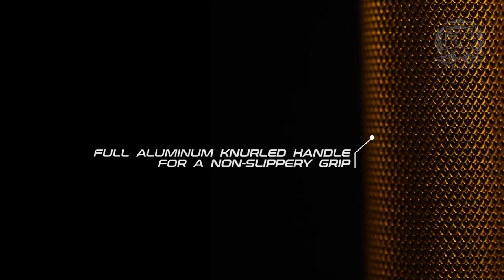TS Deep Odyssey Japan Custom Boat Rod Official Video | SEAHAWK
Team Seahawk Deep Odyssey Limited rods are Japan custom deep sea boat rods built to withstand the tough demands of offshore fishing. 🌊

The Deep Odyssey series sports an extra powerful backbone capable of standing up to hard-fighting saltwater game fish—such as surface-hitting GTs—thanks to its high-grade graphite blank construction.

Its fish-fighting features are further optimized with a heavy-duty full aluminum reel seat and gimbal, and a full aluminum handle with added knurling for a tight non-slip grip even when wet. Additionally, an ergonomically designed and highly durable foregrip provides comfort to extend your fights.

Venture into the deep and experience its challenging thrills with Team Seahawk’s Deep Odyssey Limited!

Specs:
⚡️Japan custom deep sea boat rods
⚡️High-grade fiberglass blank construction
⚡️Powerful backbone for hard fighting saltwater game fish
⚡️Heavy duty full aluminum reel seat & gimbal
⚡️Full aluminum knurled handle for a non-slippery grip
⚡️Ergonomically designed foregrip for comfort and durability
⚡️ Line poundage: 150-300LB
⚡️ Length: 7'3"
⚡️ Guides: 10+1
⚡️ 2-section, butt joint

ABOUT US:
SEAHAWK 🦅
Established in 1978. Impactful ever since.

Our wide tackle range is derived from decades of research & field tests; from market leading rods & reels, to our top-of-the-line series Team Seahawk. We have something for anglers of all skill levels.

Seahawk continues being committed to giving anglers the best fishing products for their money.

We make ‘em better, so you can fish better!